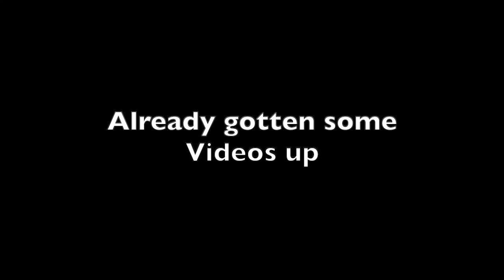Announcement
We're already gotten some stuff up. In the beginning it'll be BtT and Event PBs (with a new look), but I'm open for more in the future. If you've any ideas for something that would be cool, please let me know!